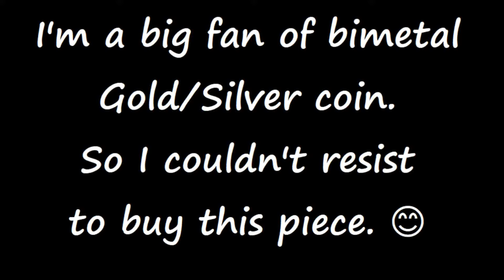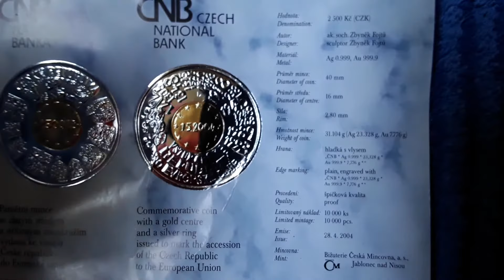Membership of the EU Gold Silver Bi-Metal Coin Czech Republic 2004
Metal: Bi-Metallic Gold (.9999) center in Silver (.999) ring
Weight: 1/4 oz Gold center in 3/4 oz Silver ring
Diameter: 40 mm
Thickness: 2.80 mm
Mintage: 10,000

Commemorative issue
Membership of the European Union

Obverse
Historic coat of arms around the value

Lettering:
ČESKÁ REPUBLIKA
2500 KČ

Engraver: Zbyněk Fojtů

Reverse
Important years of Bohemian and Czech history

Lettering:
623 · 863 · 995 · 1212 · 1306 · 1348 · 1415 · 1526 · 1620 · 1848 · 1918 · 1938 · 1945 · 1948 · 1968 · 1989 · 1993
1.5.2004
VSTUP ČESKÉ REPUBLIKY DO EVROPSKÉ UNIE

Engraver: Zbyněk Fojtů

Edge
Smooth with lettering

Lettering: ČNB * Ag 0.999 * 23,328 g * ČNB * Au 999.9 * 7,776 g